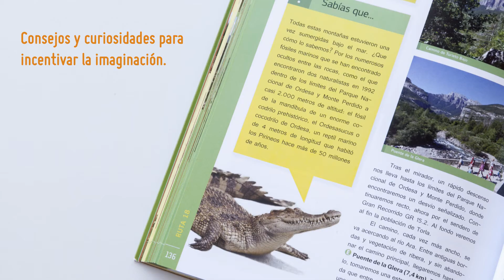¿Buscando ideas para una escapada con los niños?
Las guías más completas para disfrutar de la naturaleza con los más pequeños.

- Rutas especialmente indicadas para los niños, con alternativas y propuestas para todas las edades.
- Planos y descripciones de las rutas con más de 300 imágenes a todo color para no perder ningún detalle.
- Manual con todo la información para salir con los niños a la montaña desde los 0 años en adelante.
- Contiene multitud de consejos y curiosidades con los que incentivar la imaginación y el juego.
- Fichas con ideas para incentivar el juego en la naturaleza: reconocer las estrella, orientarte…
- Información práctica: actividades, propuestas, parques de aventura, museos, enlaces de interés…

+ info: wildkids.es